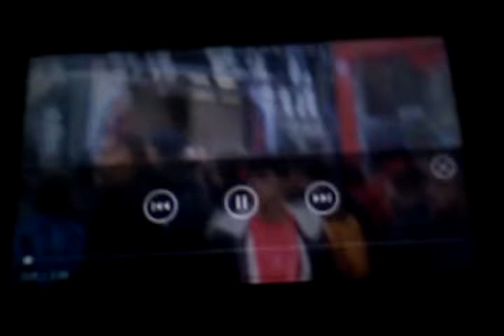HSBC BRITISH CYCLING Men ROAD Race prestige part 6